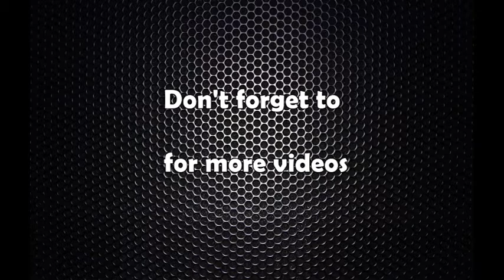काठमाडौंमा अन्तराष्ट्रिय बौद्ध सम्मेलन सुरु